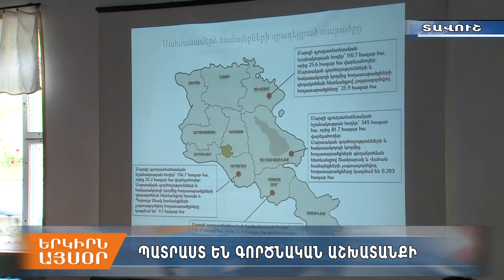Սերժ Սարգսյան․ Ինչպե՞ս արդարացնել գյուղացու ակնկալիքները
Նախագահ ը փորձել է ճշտել՝ որքանով են գործում պետության շնորհած արտոնությունները սահմանամերձ համայնքներում.